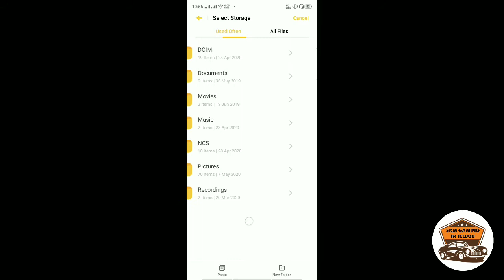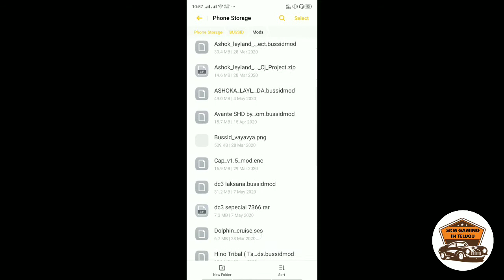How to add MOD applications in bus simulator indonesia | Tutorial | In Telugu | By:-SKM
follow us on whats app group